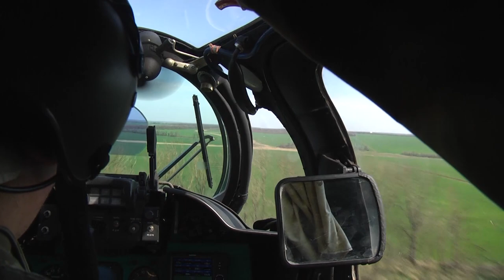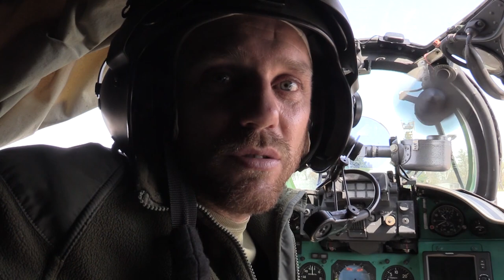Шосте відчуття для пілота гелікоптера: тренування авіанавідників Об'єднаних сил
В районі проведення операції Об'єднаних сил відбулись тренування передових авіанавідників та груп бойового управління гелікоптерів.
Протягом навчань були відпрацьовані питання з пошуку та знищення броньованих цілей, укріплень ворога та живої сили. Складність тренувань полягала в тому, що вони відбувались на незнайомій для більшості військовослужбовців місцевості – тобто максимально наближено до реальних бойових умов. Зі всіма завданнями авіатори впорались на тверду оцінку відмінно.
Подібні тренування проводяться постійно. авіанавідники вдосконалюють власну  фаховість та відпрацьовують зв'язок з екіпажами гелікоптерів.

Рухаємось далі!
Разом переможемо!
Слава Україні!